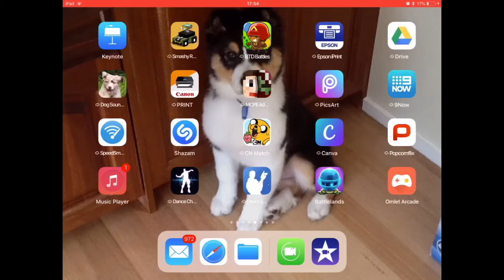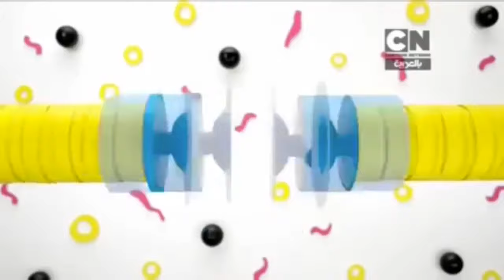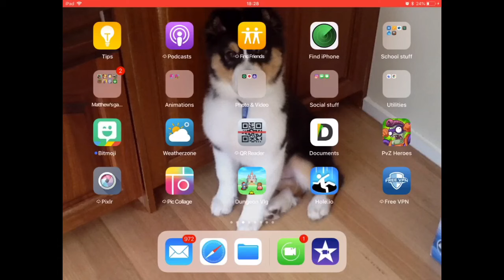*Cartoon Network Bumpers 2010-2016*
All materials on this Site, including, but not limited to cartoon characters, images, illustrations, audio clips, and video clips, are protected by copyrights, trademarks, and other intellectual property rights which are owned and controlled by The Cartoon Network ("TCN") or by other parties that have licensed their material to TCN. Materials on CartoonNetwork.com are solely for your personal, non-commercial use. These materials may not be copied, reproduced, republished, uploaded, posted, transmitted, or distributed in any way, including by e-mail or other electronic means. Without the prior written consent of the owner, modification of the materials, use of the materials on any other website or networked computer environment, or use of the materials for any purpose other than personal, non-commercial use is a violation of the copyrights, trademarks, and other proprietary rights, and is prohibited. The holders of trademarks for the characters that appear on this site are as follows.